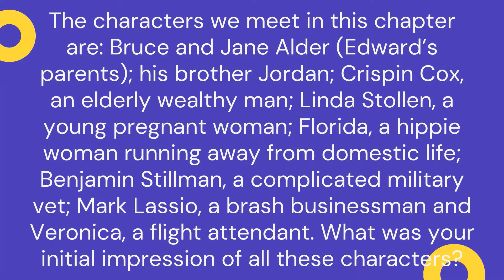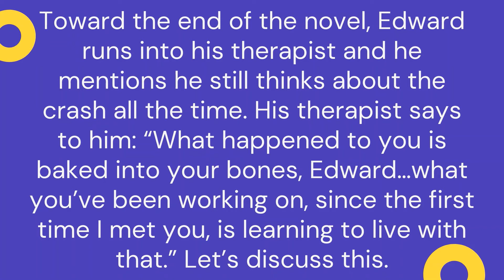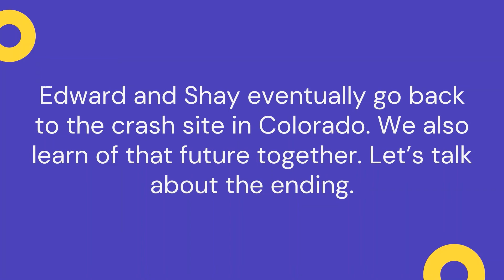Discussion Questions for Dear Edward by Ann Nepolitano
Questions from BookClubChat.com